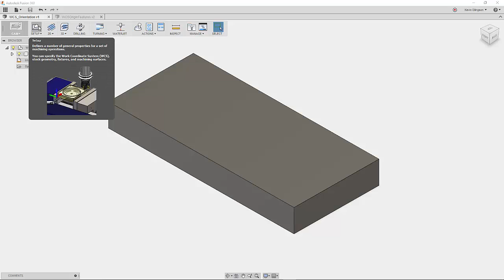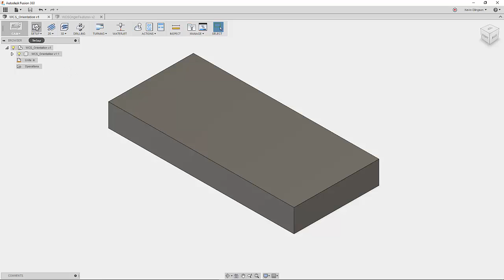Creating a Fusion 360 CAM Work Coordinate System WCS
Learn how to orientate the WCS using both the options from the setup dialog as well as graphically using the WCS triad.